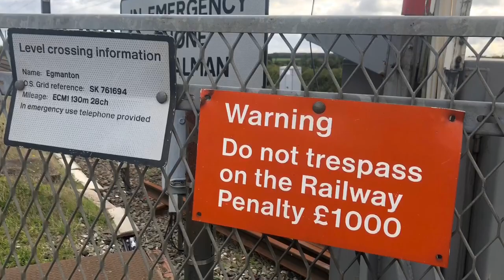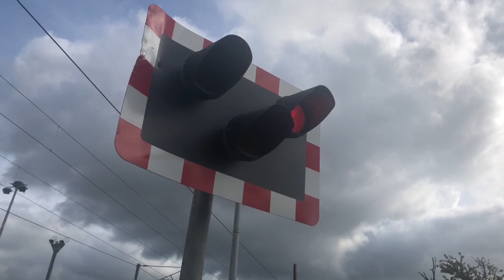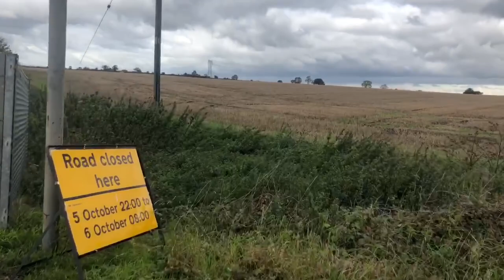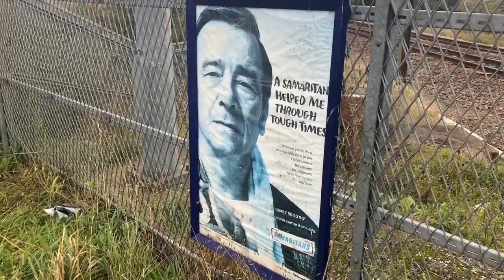Egmanton Crossing (06/10/19)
Location Introduction ⬇️

This Crossing Is On The East Coast Main Line & Sees Services By London North Eastern Railway, Grand Central & Hull Trains.

Location: Road N/A, Weston, Nottinghamshire
Postal Address: NG23 6TQ
Timetable: Carlton On Trent Loop

Video Information ⬇️

• Videos Are Edited With iMovie & SpliceVideoEditor.
• Inappropriate Comments On Videos Are Removed.
• Videos Can Be Viewed Between 144p & 1080p60fps.

I Created This Channel On Saturday 10th November 2018. From That Day On, This Channel Has Progressed.